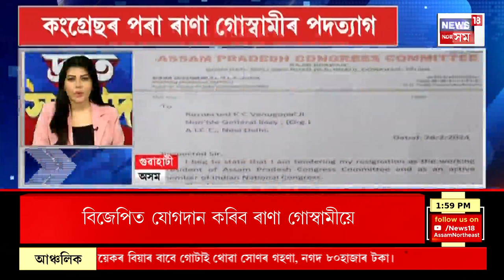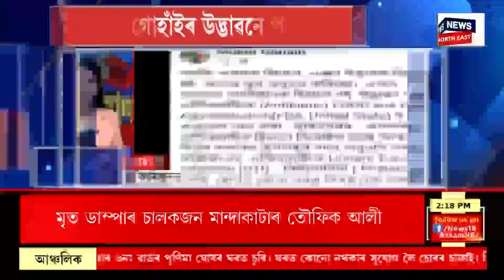SPEED NEWS : TOP 100 NEWS | কংগ্ৰেছৰ পৰা পদত্যাগ ৰাণা গোস্বামীৰ। Rana Goswami Resigns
SPEED NEWS : TOP 100 NEWS | কংগ্ৰেছৰ পৰা পদত্যাগ ৰাণা গোস্বামীৰ।
* ৰাণা গোস্বামী যে বিজেপিলৈ যাব সেইটো আজিৰ কথা নহয় বুলি মন্তব্য মীৰা বৰঠাকুৰৰ
* ৰাণা গোস্বামীক কটাক্ষ জ্যেষ্ঠ কংগ্ৰেছী নেত্ৰী প্ৰণতি ফুকনৰ
* ৰাণা গোস্বামীৰ কংগ্ৰেছ ত্যাগৰ পিছতে দেৱব্ৰত শইকীয়াৰ প্ৰতিক্ৰিয়া